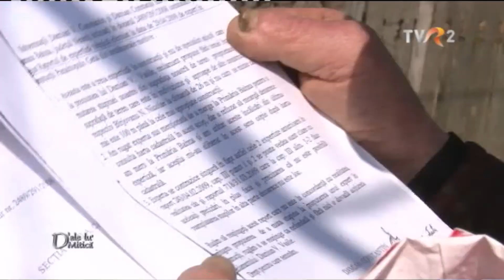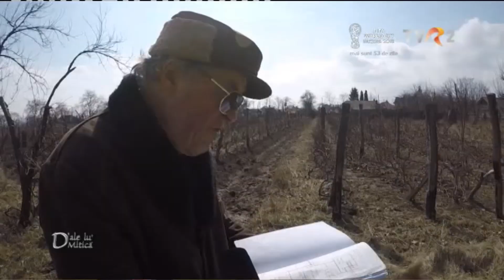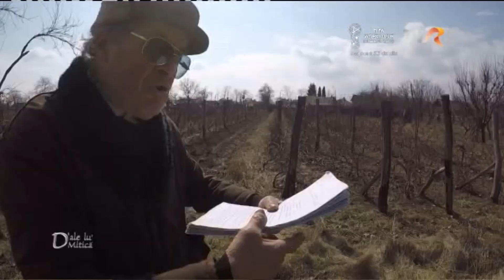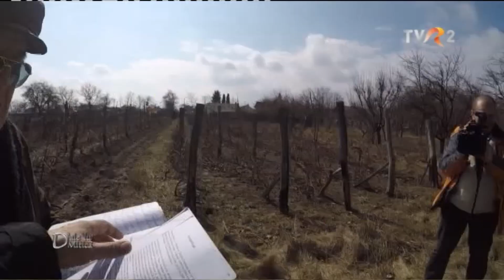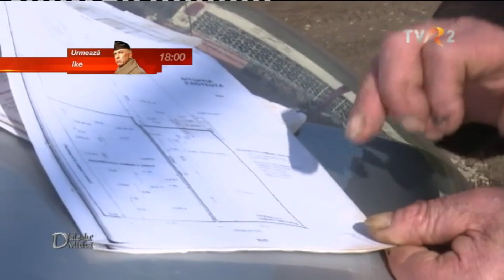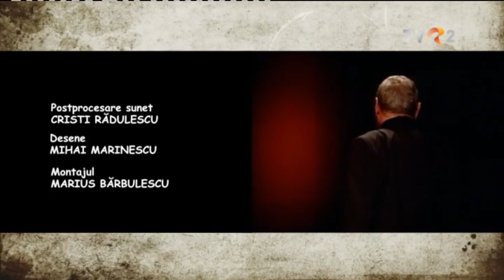Albina și fratele de făină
D'ale lu' Mitică - 22 aprilie 2018

       Sunt cinci degete la o mână și nu seamănă unul cu celălalt. Așa și oamenii, care deși se trag din aceeași mamă și același tata, nu se potrivesc la fire chiar de iai pica cu ceară sau de iai înțepa cu acul înroșită în flăcări. Și nu degeaba am pomenit de înțepătură, căci taman de niscaiva înțepături e vorba și în cele ce vor urma. Înțepături și împunsături între frați de sânge, iar la mijloc (chiar între dânșii) stau și se crucesc de câte poate scorni mintea omenească niște albine. Harnice și prietenoase cu unul, fioroase și nemiloase cu celălalt.
       Comuna Bacna din județul Neamț a fost binecuvântată de Dumnezeu cu oameni harnici, pricepuți în extragerea mierii și în facerea vinului. Căci acestea două sunt activitățile de bază, care țin pe răzeși ocupați tot timpul anului, de când se dezgheață apele și până când ruginesc frunzele copacilor. Toți oamenii locului iubesc albinele și se pricep la stupărit. Încă foarte mulți poartă nume elocvente ca Prisăcaru, Mirosul, botnaru, Hoștină sau Stuparu. Dar e și unul care nu seamănă cu ceilalți, îl cheamă Vasile Damian și nu vrea să audă de albine și nici de veninul lor sâcâitor.